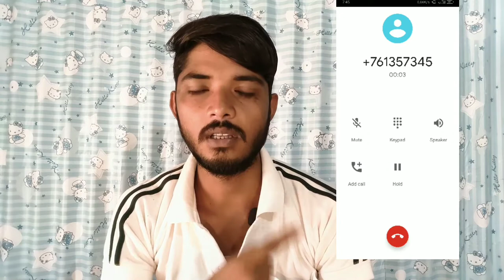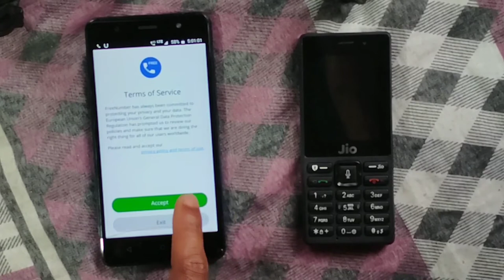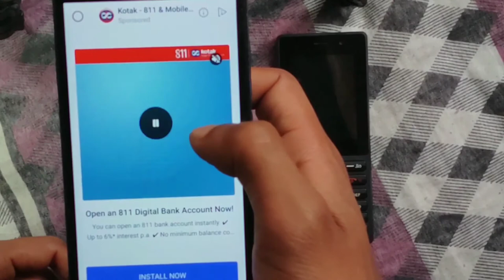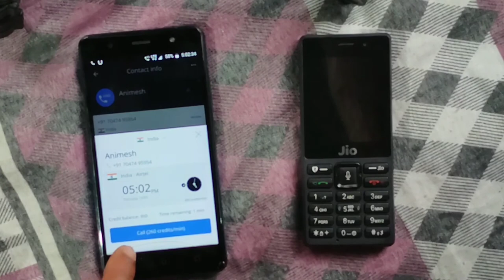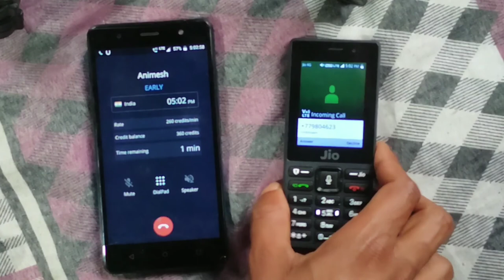ফ্রি তে কল করুন, নিজের নাম্বার হাইড করে।How to free call and number hide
How to free call and number hide.

টো বন্ধু রা আমি এই ভিডিও টা তে দখেয়ছি কি ভাবে নিজের নাম্বার হাইড করে কল করতে পারবেন, আর ফ্রি কল করতে পারবেন যেকোনো নাম্বার এ।

তো বুন্ধু রা ভিডিও টা শেষ পর্যন্ত দেখুন তো ব্যাপারটা বুঝতে পারবেন।